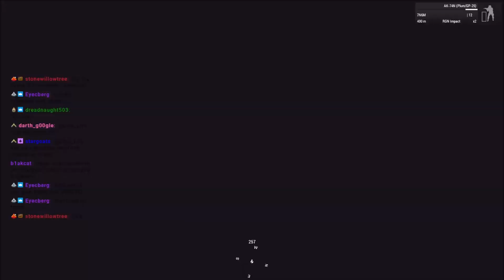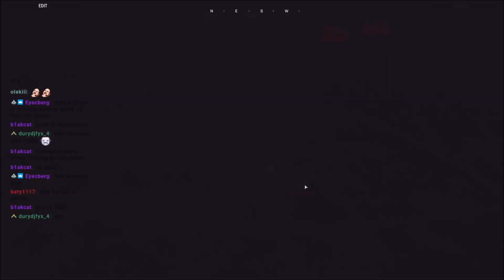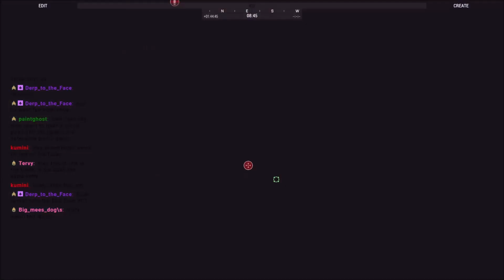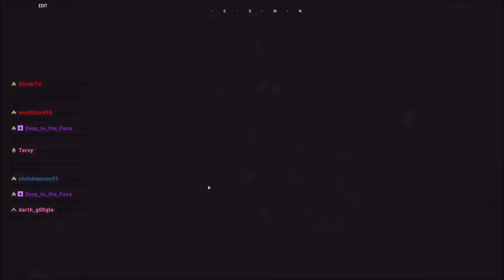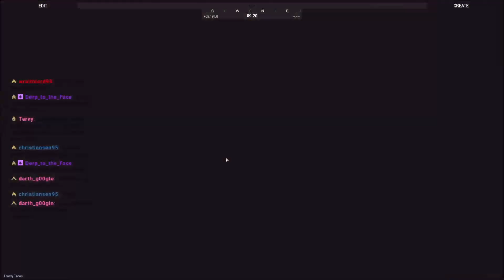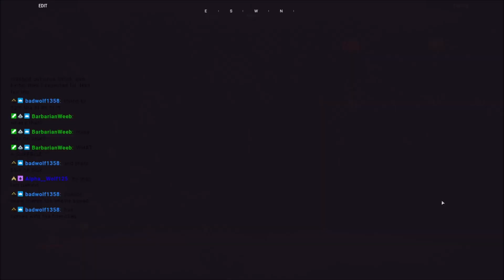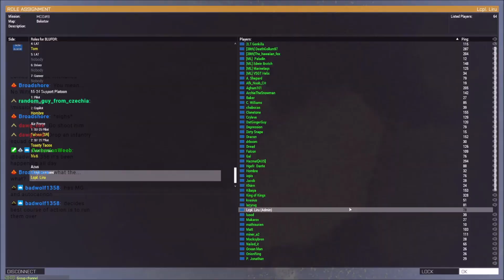Ukrainian Mechanized Airborne! 90 Players fight the DNR in this Multi Community Zeus Operation!